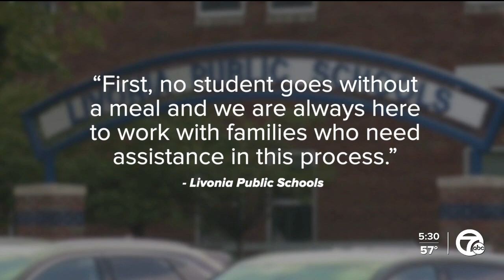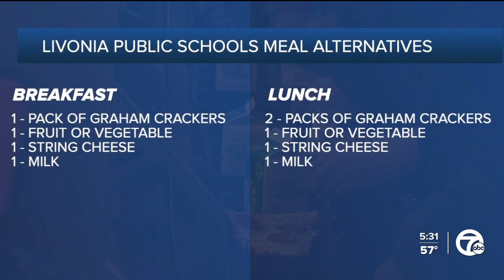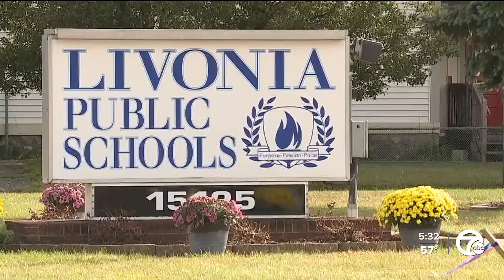Livonia schools makes adjustments to lunch after federal program ends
Livonia is making adjustments to their school lunch program after a federal food program waiver ended ensuring no child will go without a meal.